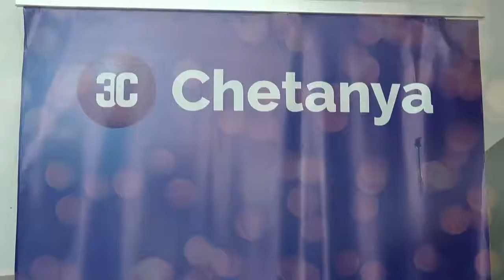Chetanya at Ambala City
Informative interview of Chetnaya Management by Ambala Media.
Chetanya Career Consultants is a pioneer organisation the field of IELTS & PTE preparation and visa consultation services. We have been empowering young minds to realise their dreams of studying abroad since 2008. Over time, we have established ourselves as one of the most trusted brands in Haryana for offering consultancy services to students and clarifying their doubts. Recognised by the IDP and British Council, our expert guidance and strategies have helped students cross all barriers to achieving education as per global standards. Further, our values and proven track record makes us the most-sought after choice among young students when it comes to career guidance. Come and be a part of our journey that leads to a world full of possibilities.